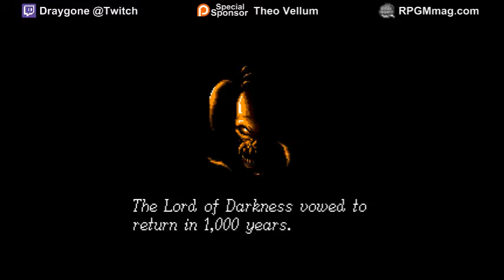Ep1: Opening (Let's Play "Shining Force: The Legacy of Great Intention" Blind)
In the first of TWO episodes today, we begin in a peaceful town.  When an RPG starts in a peaceful town, one of two things are going to happen - either the town is going to get immediately burned to the ground, or nothing of significance happens the entire episode.

Draygone:
Your Links Here